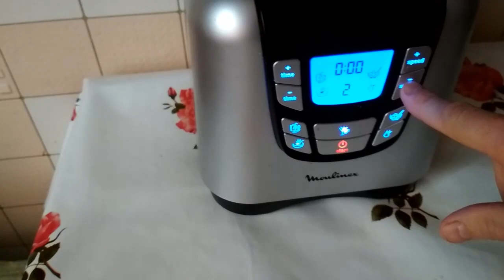СЫРОЕДЕНИЕ: Как быстро приготовить "живую" еду.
1. Проросшая гречка.
2. Вода ("Серебрянная").
3. Масло сливочное (домашнее).
4. Соль розовая гималайская.
5. Морковь ("каротелька") 2шт.
6. Орехи: грецкий,миндаль.
7. Кунжут, семечки подсолнуха и тыквенные.
8. Корни: сельдерея, кресс-салата и т.д.